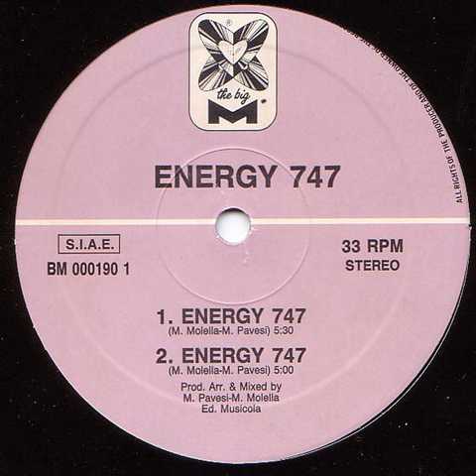Energy 747 ‎– Energy 747 A2